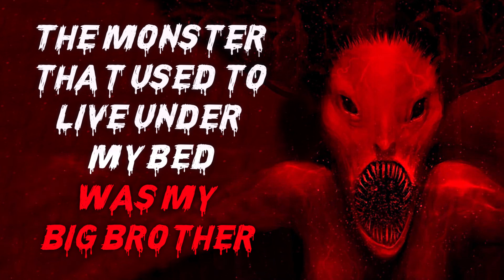"The Monster That Used To Live Under My Bed Was My Brother" CreepyPasta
I Still Wanted to be His Little Sister.

Special thanks to Myuuji for the awesome music!